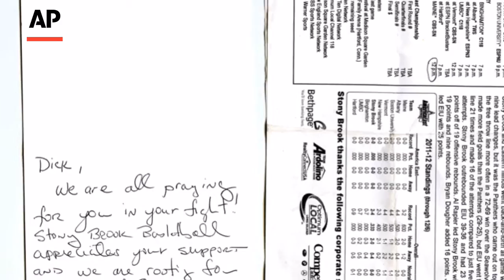Small Acts Of Kindess By Stony Brook Help Family Deal With Loss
Richard Solo dedicated his life to Stony Brook as a professor, administrator, mentor and fan for 53 years. He died in November after a four-year battle with cancer, missing out on the Seawolves earning their first NCAA bid. The team's small acts of kindness helped Solo and his family cope with tough times before and after his death. (March 16, 2016)